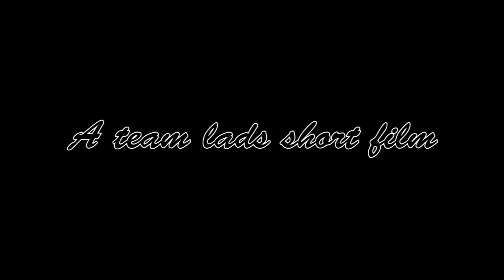a short film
a project for my class at OTC.
the requirements are:

Make a 2-3 minute short film that contains the following:/ thats why ours is seven minutes long!!

THEME
Your film's theme must revolve around the colors red, green and blue.

DIALOGUE
Your film must contain the dialogue "But that's a completely different story."  This dialogue must be spoken by a character in your film on screen.

PROP
A white poster board or paper cut out of the number "4" that measures at least 8 x 10 inches must be used in two of the following ways:
• A character hands the cutout to another character
• The cutout is seen in the background of a shot
• The cutout must frighten a character

Requirements:   100 points
• 2-3 minutes in length (30 pts)
• You must use all 3 elements of the assignment (40 pts)
• Exported file should be exported with  2 seconds of black, 5 seconds of slate, 2 seconds of black, your sequence, 2 seconds of black  (30 pts)

for even more great videos go check out Anything Goes and Frostbite!